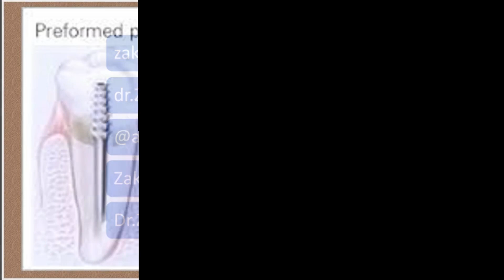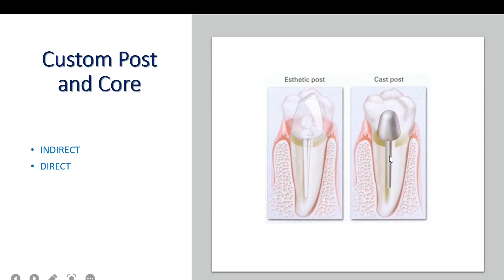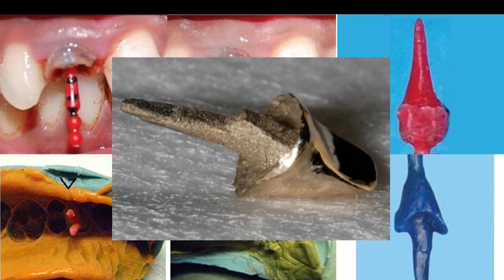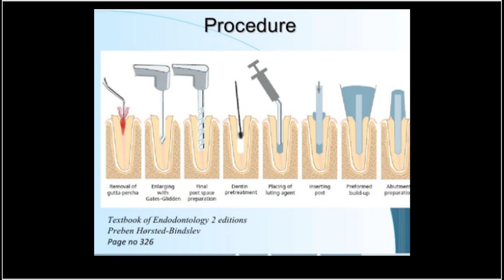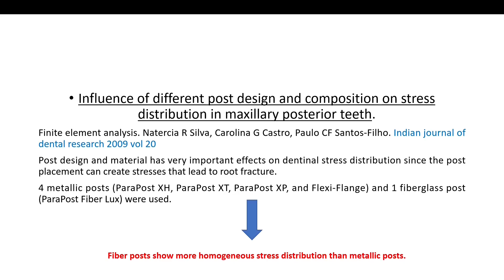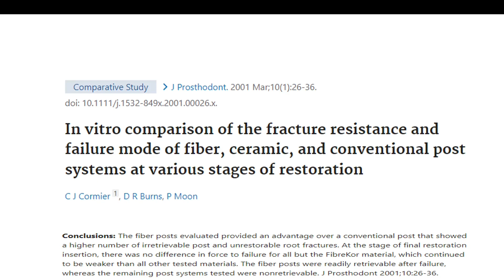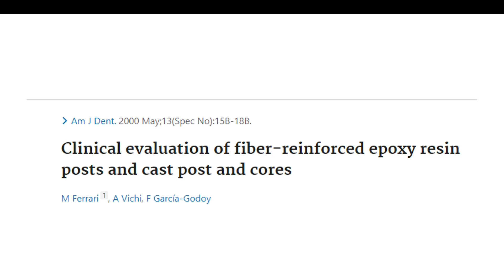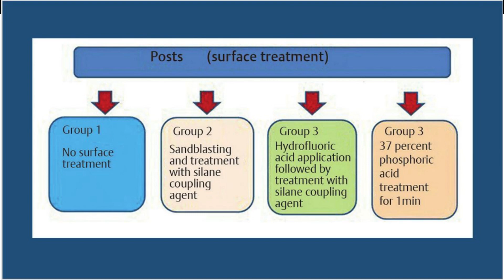8-الدليل الشامل للوتد والكور في بناء الأسنان المتهدمة - Direct and Indirect Post: Step-by-Step Guide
8-الدليل الشامل للوتد والكور في بناء الاسنان المتهدمة- Direct and Indirect Posts: Step-by-Step Guide
الجزء 8 من سلسلة POST AND CORE  يتناول شرح الخطوات السريرية لصناعة ال METAL POST   سواء بالطريقة المباشرة أو غير المباشرة  كما يتناول عدة دراسات تثبت بعض الأفضلية للفايبر بوست FIBER POST ويتناول السيناريوهات الاربع المحتملة لتثبيت الانواع المختلفة للاوتاد بحسب مادة البوست ونوع الاسمنت واعتبارات أخرى

Part 8 of the POST AND CORE series deals with the clinical steps of manufacturing METAL POST, whether directly or indirectly. It also deals with several studies proving some of the advantages of FIBER POST and addresses the four possible scenarios for installing different types of  CEMENTATION according to the post material, the type of cement and other considerations.